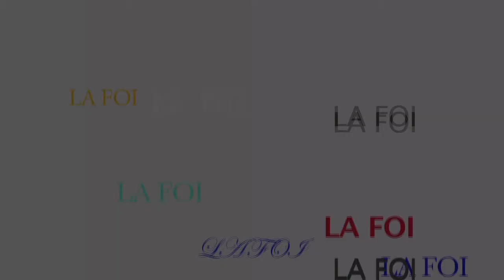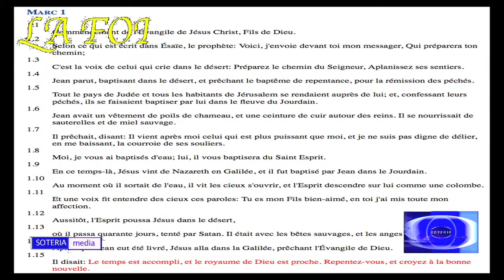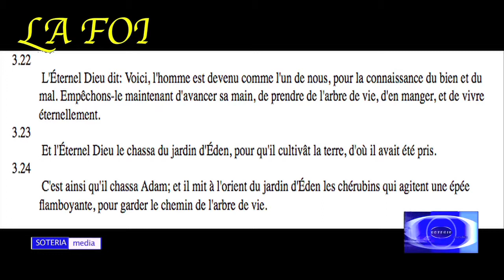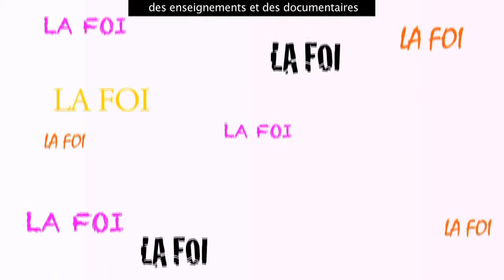Dr JULES MAHELE TANGATA L'ASSURANCE DU SALUT [part one] / soteria media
ES-TU SUR DE TON SALUT ?
IL N'Y A PAS DE SALUT SANS REPENTANCE